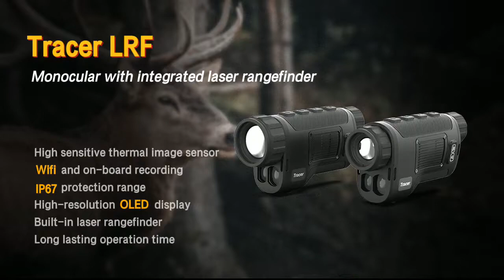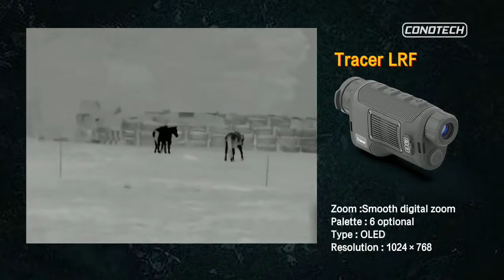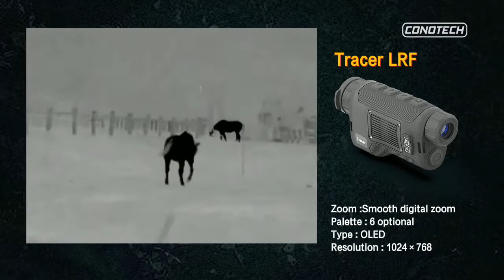Cono-Tech Australia - Tracer LRF Thermal Imaging hand-held monocular